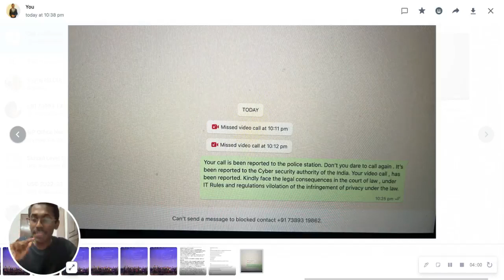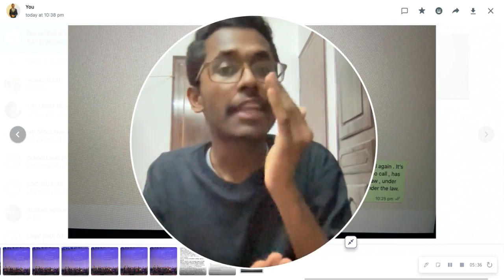Strange Calls You Can Get in Your College life , Which Can Affect Your Mental Health ? | Pawan SS